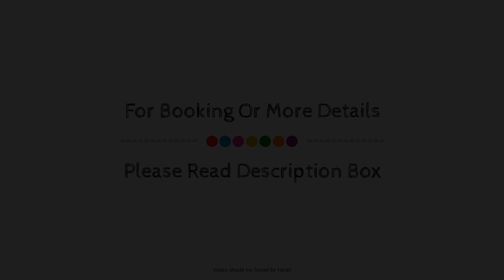One Saltillo Derramadero, Providencia (Saltillo), Mexico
Searching For
1. One Saltillo Derramadero - Providencia (Saltillo)
2. One Saltillo Derramadero - Providencia (Saltillo) Virtual Tour
3. One Saltillo Derramadero - Providencia (Saltillo) Rooms
4. One Saltillo Derramadero - Providencia (Saltillo) Amenities
5. One Saltillo Derramadero - Providencia (Saltillo) Videos
6. One Saltillo Derramadero - Providencia (Saltillo) Offers
7. One Saltillo Derramadero - Providencia (Saltillo) Deals
Audio Credit:
Track Title: Blank Slate
Artist: VYEN